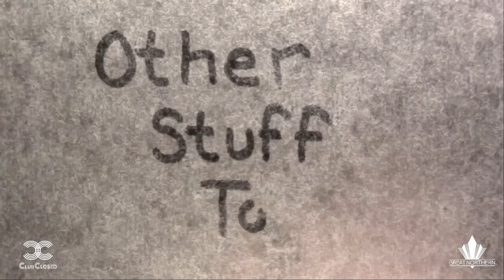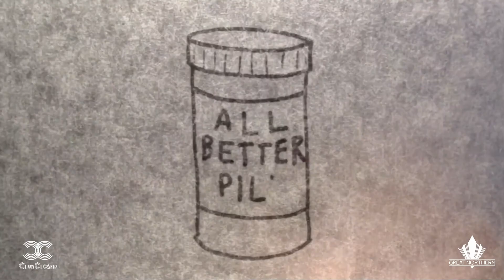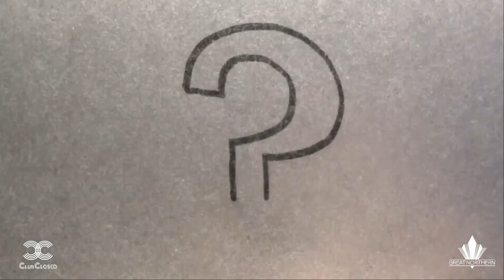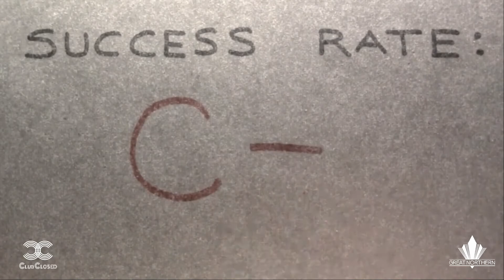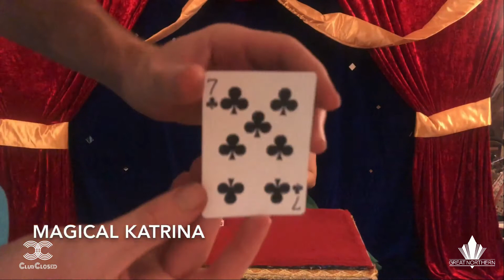Club Closed: Episode 9 - Comedy & Magic with Edna, Lev and Katrina.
comedic Skits by:
Edna Mira Raia
Lev Yilmaz
Magic Show by: Magical Katrina

Live Music by: MT and The Wolves
Steve Freund - guitar
Mike Phillips - bass
Paul Reveli - drums
Matias Tasley - harmonica/ vocals.
Tonights host: Galen
comedic Skits by:
Edna Mira Raia
After party w/ DJ GALEN
and your Club Closed team making it happen.

If you miss nightlife as much as us, you'll be happy to know San Francisco has its own late show now, bands and local performers of all varieties! with famous djs (talking about some of their favorite music they like at home and in the club),
 "Club Closed," (filmed at The Great Northern San Francisco). Please donate to Great Northern and Monarch and help us reopen when we get a chance to.